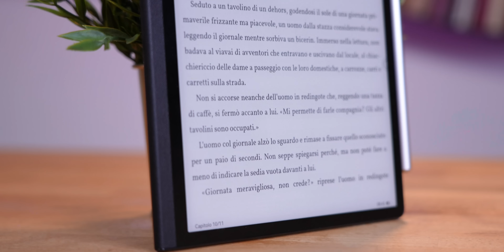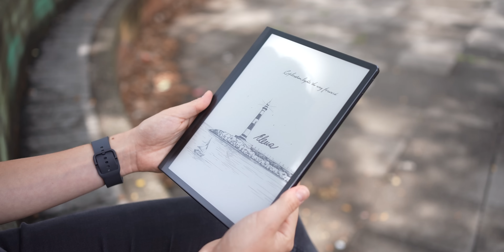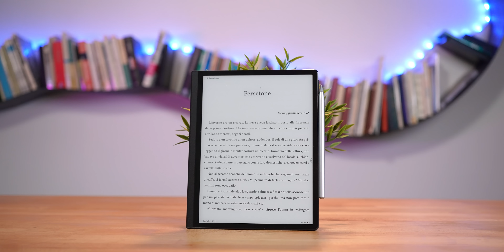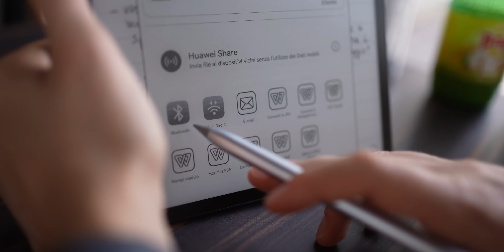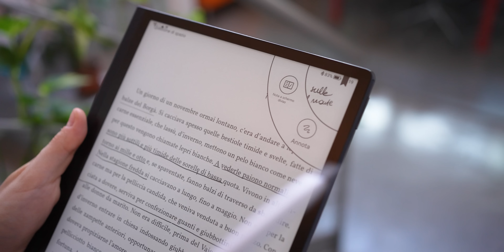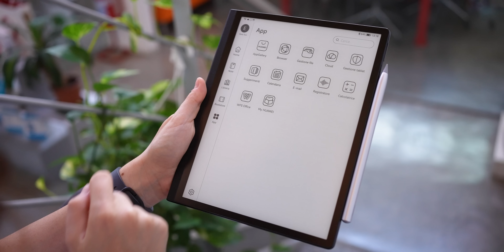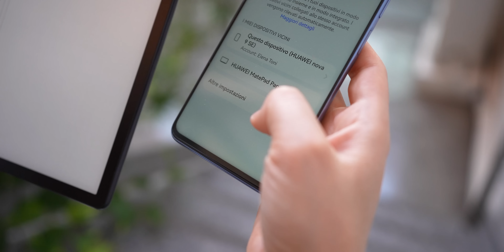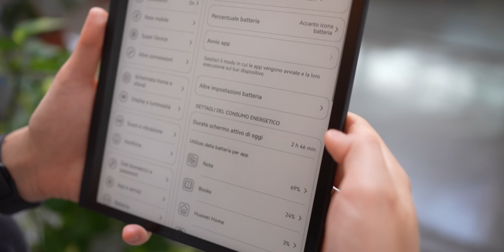Huawei MATEPAD PAPER, manda in PENSIONE il BLOC NOTES!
Quando si tratta di prendere appunti ci sono due grandi scuole di pensiero: chi non può fare a meno del bloc notes e chi invece utilizza il pc, il tablet o, in extremis, lo smartphone.

Il discrimine sta tra analogico e digitale, ognuno dei due ha le sue limitazioni e le sue caratteristiche con cui bisogna scendere a compromessi.

Un'alternativa a questa dicotomia potrebbe essere rappresentata da dispositivi come il MatlePad Paper di Huawei, tablet e-ink che permette di fare cose a cavallo tra i due mondi, e quindi leggere e prendere appunti su bloc notes digitali ed ebook come se fossero carta, ma anche ascoltare audiolibri e regisrare note vocali grazie ai microfoni e agli altoparlanti integrati. Basterà ad abbandonare il blocco note? Elena l'ha provato per una settimana, ecco com'è andata.

🔥 I NOSTRI PRODOTTI TECH PREFERITI
🔥 LA NOSTRA ATTREZZATURA VIDEO